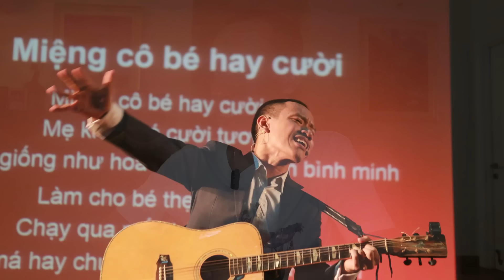Tôi được và mất gì sau 6 năm làm YouTube... |Blackbox #8 Nguyễn Hữu Trí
- Khoá học Chọn mua chứng chỉ quỹ dành cho người bận rộn